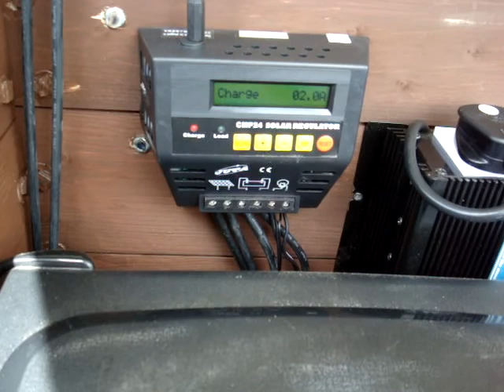Camping Solar Trailer.MPG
Solar Powered Camping Trip